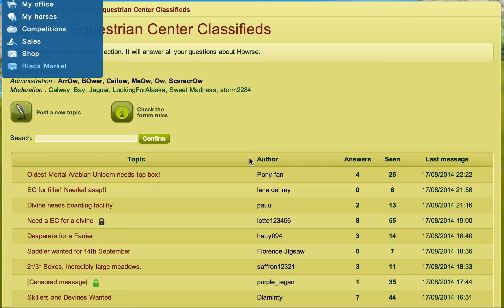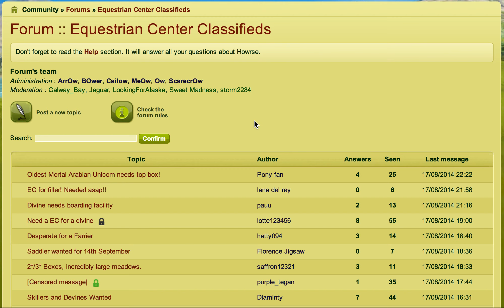Radiator Ghost - Howrse Trips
In this video I talk about a method some players use to threaten others, if it happens to you, report it to a moderator immediately.